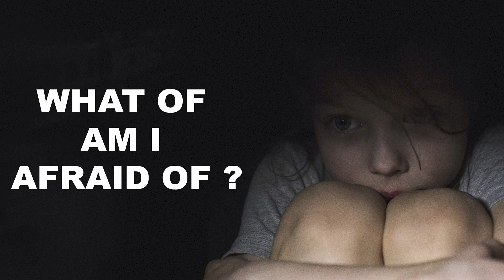WHAT OF AM I AFRAID OF ? (English) - Brahma Kumaris, Kalwa